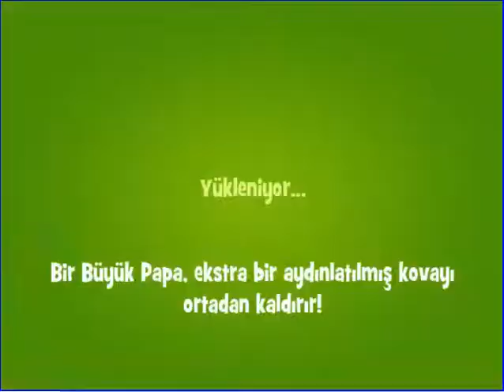Papa Pear Saga Level 1068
ProtestoEdiyorum SözünüYaz Dolar 5,80 Abdullah Gül Mevlüt Çavuşoğlu Fransız